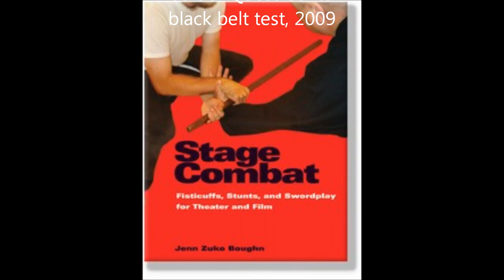Stage Combat Retrospective 2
The students at the Auraria Campus show off their stage combat skills, from 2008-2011. Don't try this at home, but consult with a professional.